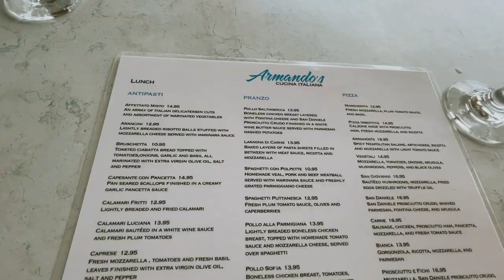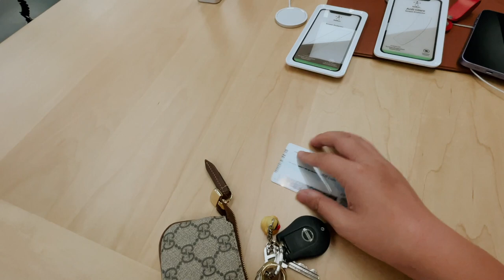MY SISTER HAS BIG NEWS!!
✩ MY SISTER HAS BIG NEWS!! This day in the life vlog includes getting my flu shot, hanging out with my Sister Emily, & getting such a cute birthday present from my cousin. My sister has some big news she shares and I'm so excited for her. Can you guess the big news?!